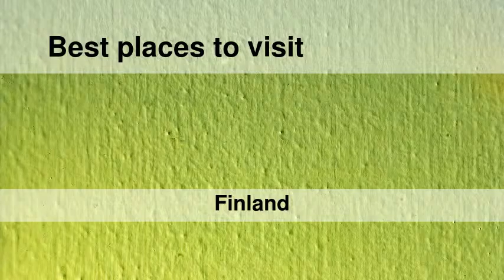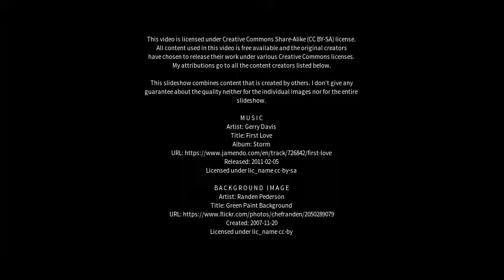Best places to visit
Best places to visit - Luvia (Finland) Best places to visit - Slideshows from all over the world - City trips, nature pictures, etc.